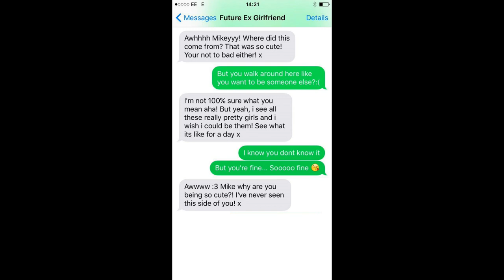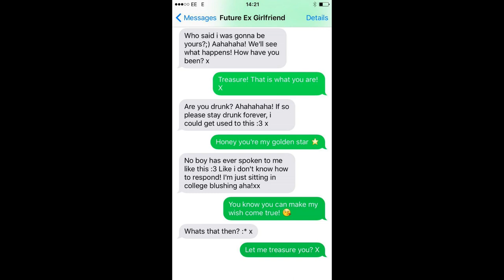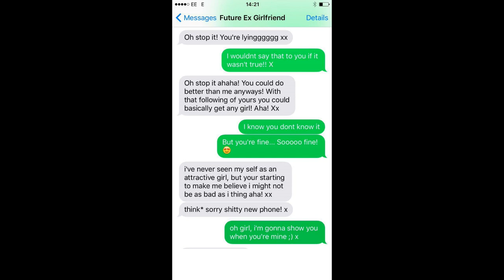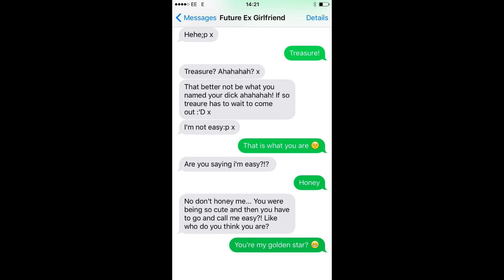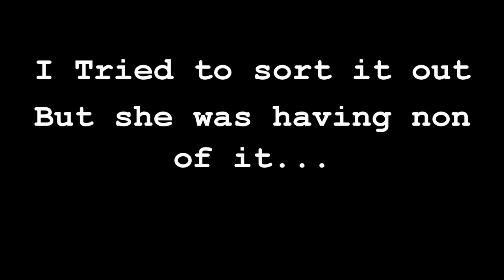Pranking My Crush With Bruno Mars 'Treasure' Lyrics!!! - Mike Fox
So i messaged this girl I've had a crush on for years a couple of weeks back. We have been really good mates for a LONGGGG time, and i thought it would be a good idea to try and prank her with song lyrics... Little did i know, this would turn out bad for me... I MESSED UP HAHA!

If you read this comment 'Why did Adrian delete all his lyric pranks?!' to confuse everyone else haha!